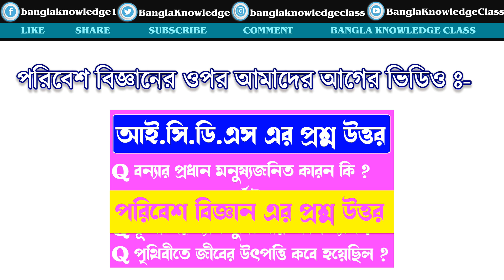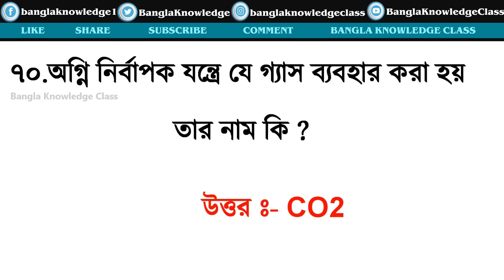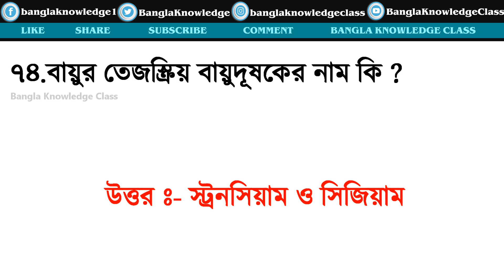ICDS interview question and answer in bengali,question and answer,poribesh biggan gk,icds gk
Hi friends,in this video you can find most importent question answer for icds exam,icds helper exam,icds worker exam,icds superviger exam,also this video help to grow your general knowledge, and for all compititive exam.So watch the video till the end , and plase consider BANGLA KNOWLEDGE CLASS.
Best Amazone Products
school accessories
school stationary
Desk Organizer
DIY Kit
Bengali Books
school fun items
amazon kindle
Image:-
Pixhive.com
Related Search :-
icds question and answer bangla,ICDS question answer bangla,Government Job,students,12th class,Staff Selection Commission,SBI Clerk,west bengal board exam,icds,exam preparation,anganwadi helpar exam2020,general knowledge class,icds kormi exam preparation,icds porikkhar proshno,anganwadi worker exam class,2020 icds exam preparation,data entry questions and answers,data entry question paper bangla,icds question paper bengali,icds question paper,bangla general knowledge questions and answers,bangla gk question answer 2020,
More Enquery :-
gk question answer bengali,
gk science question and answer in bengali,
bengali gk question and answer pdf,
hp gk question and answer,
gk bengali questions and answers,
gk bengali questions,
5 gk question and answer,
7 gk question,
9 gk question
icds supervisor question answer bengali
icds question and answer
icds exam question answer,
icds exam question paper,
icds exam questions in bengali,
icds exam question answer 2021,
icds exam questions in bengali 2021,
icds exam question answer 2020,
icds exam question paper 2020,
icds exam question paper 2019,
icds supervisor exam question answer,
i c d s exam question,
icds exam questions,
icds exam er question,
today icds exam question paper,
icds supervisor main exam question paper,
icds supervisor main exam question paper 2020,
icds supervisor main exam question pattern,
icds supervisor main exam question answer,
icds supervisor main exam question paper 2021,
icds main exam question pattern,
icds supervisor exam question paper,
icds supervisor exam previous question papers,
icds supervisor preliminary exam questions,
icds supervisor exam questions,
icds supervisor promotion exam questions,
icds supervisor preliminary exam questions 2019,
icds supervisor preliminary exam questions malayalam,
icds worker exam question,
icds worker exam question 2021,
bangla general knowledge questions,
bangla general knowledge quiz,
bangla general knowledge questions and answers,
bangla general knowledge mcq,
wb icds answer key 2019,
icds supervisor answer key 2019,
wb icds supervisor
icds supervisor questions answers,
wb icds supervisor questions,
icds answer key 2019,
icds supervisor answer key,
icds question answer,
icds answer key,
icds answer,